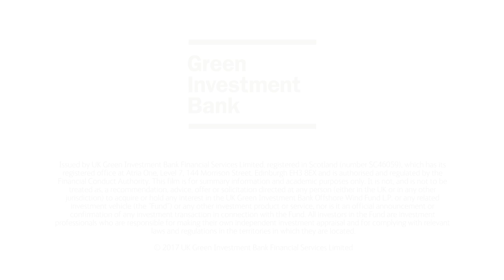£1 Million Invested in Offshore Wind | Green Investment Bank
CEO of Green Investment Bank, Shaun Kingsbury announces the amount investing in their Offshore Wind Fund.